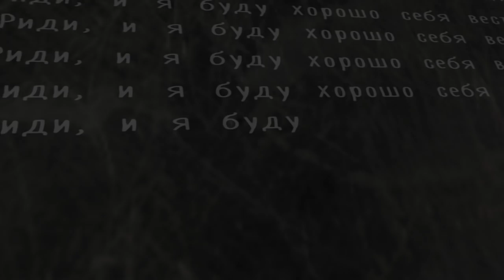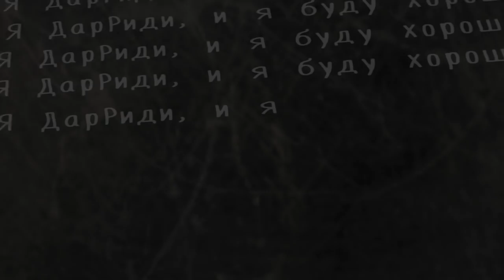обновление Evil Nun Ужас в школе! Секреты Монахини и баги монашки - не можем сбежать из школы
обновление Evil Nun Ужас в школе! Секреты Монахини и баги монашкине можем сбежать из школы